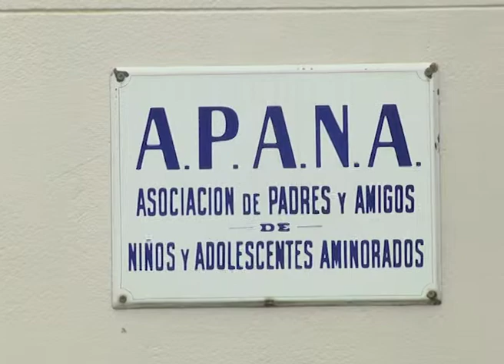APANA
CON TU VOTO PODÉS AYUDAR AL SUEÑO DE APANA: QUIEREN TENER UN INVERNADERO
LA ENTIDAD PARTICIPA DE UN CONCURSO LANZADO POR CARREFOUR SOLIDARIO Y EL PROYECTO MÁS VOTADO OBTENDRÁ FINANCIAMIENTO PARA CONCRETARLO. DESDE APANA CONTARON DE QUÉ SE TRATA "MANOS A LA HUERTA". CON TU VOTO PODÉS AYUDARLOS.